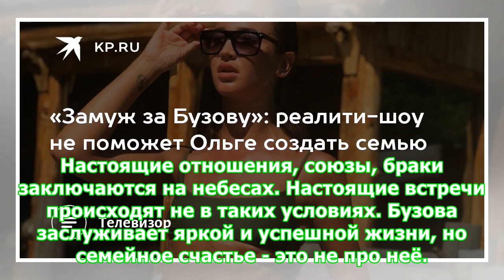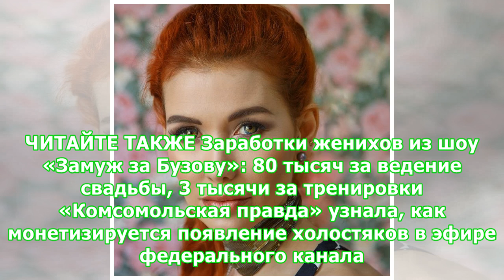«Замуж за Бузову»: реалити-шоу не поможет Ольге создать семью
Изменить размер текста: Этой осенью по воскресеньям нам показывают шоу «Замуж за Бузову». Ведущую «Дома-2» и певицу предал муж, и теперь она выбирает жениха на новом телепроекте имени себя. Телезрительницы включились в процесс отбора «лучшего из лучших»: выбор, прямо скажем, не богат, но фаворит имеется. 33-летний бизнесмен Денис Лебедев – завидный холостяк. Обеспеченный, умный, спортивный, хорош собо...